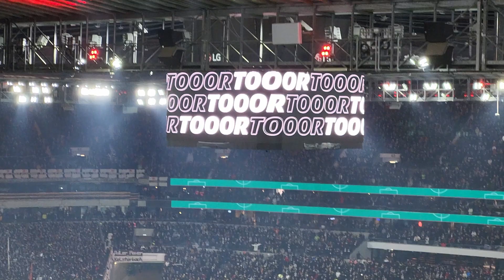Hessenderby Eskalation / Stadion Vlog / ThorbenVlog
Ich hoffe euch gefällt das Video. :^)